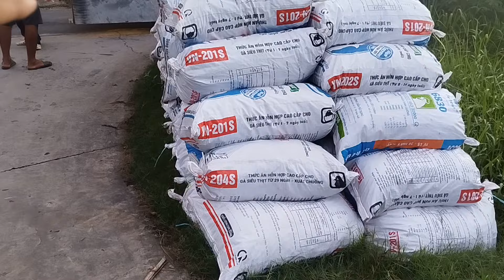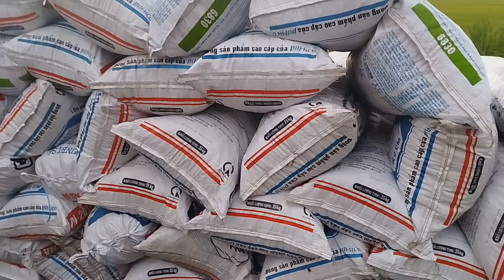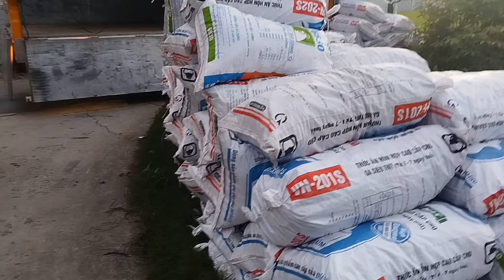Ghé Tham Quan Lại Vườn Mai An Khang Thay Đổi Quá Nhiều | Tứ Qúy Miệt Vườn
@Tứ Qúy Miệt Vườn
Ghé Tham Quan Lại Vườn Mai An Khang Thay Đổi Quá Nhiều
Kênh tứ quý miệt vườn nhận quay quảng cáo mua bán
các loại mai tứ quý mai vàng cây kiểng bonsai quý vị
có nhu cầu mua bán  xem video
linh đăng ký trực tiếp